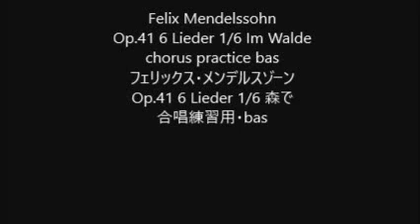Felix Mendelssohn Op.41 6 Lieder 1/6 Im Walde chorus practice bas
Felix Mendelssohn
Op.41 6 Lieder 1/6 Im Walde
Op.41 6 Lieder 1/6 森で